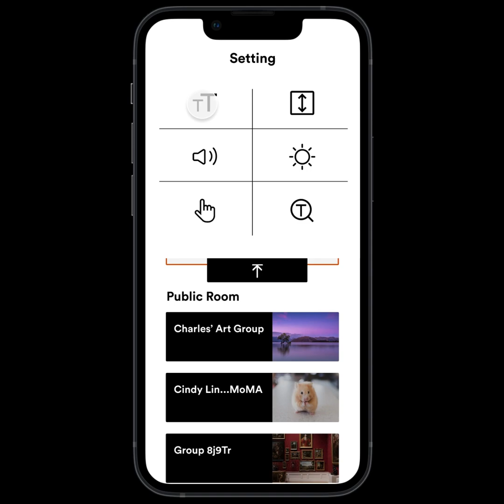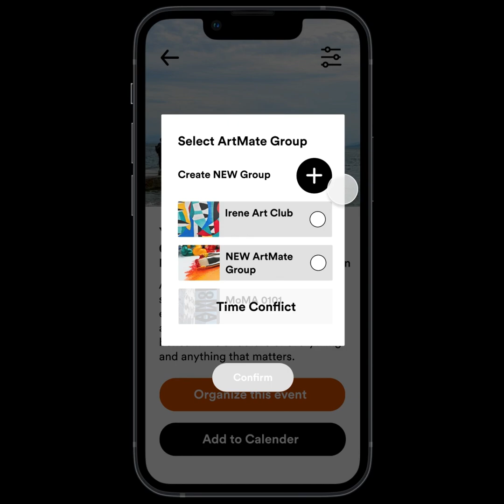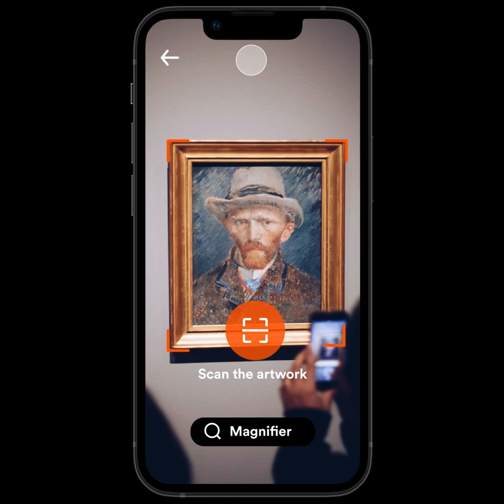ArtMate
Museum accessibility app for aging population